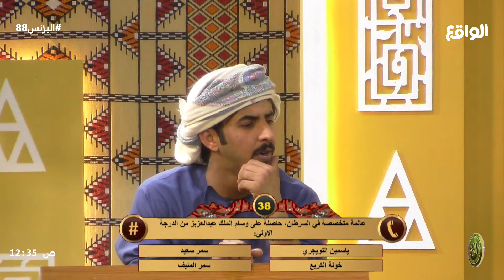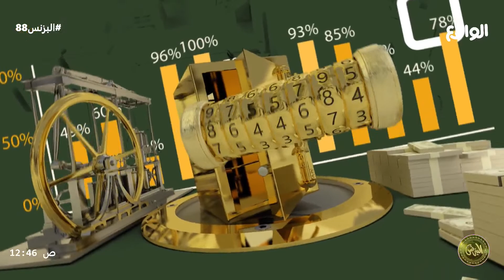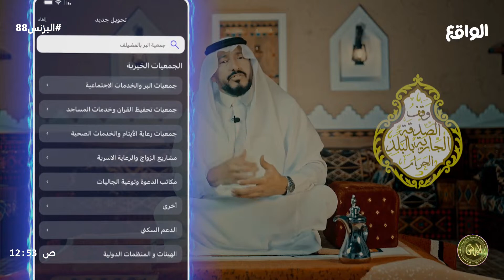البرايم | سامي الجعوني